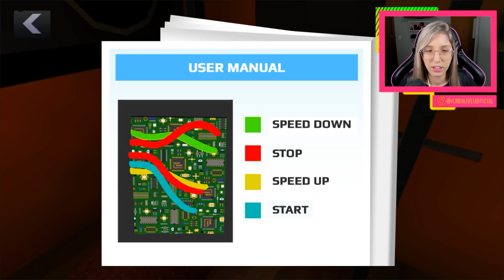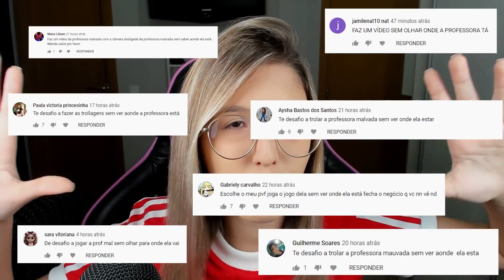LANÇAMENTO! FILME DE TROLLAGENS DA PROFESSORA MALVADA! (Scary Teacher 3D)